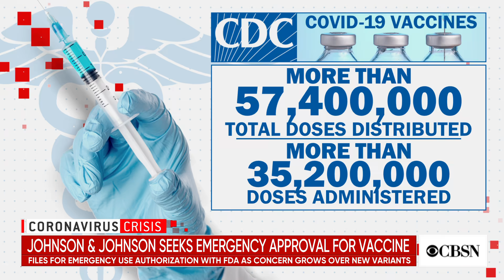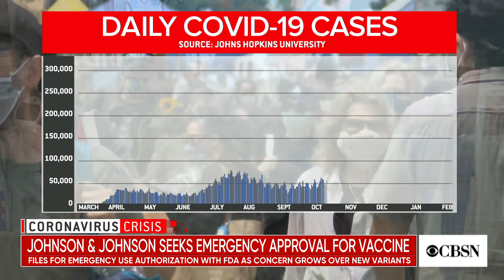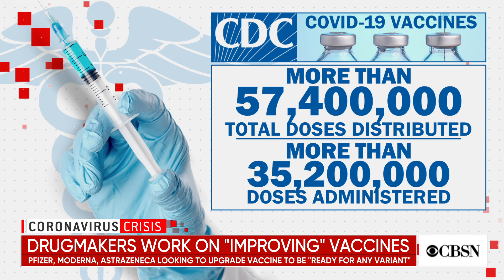Johnson & Johnson applies for emergency use authorization of COVID vaccine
Johnson & Johnson has filed for emergency use authorization from the FDA for its coronavirus vaccine. If approved, this would be the third vaccine in the U.S. as concerns mount over emerging variants. Dr. Amesh Adalja, an infectious disease expert and a senior scholar at Johns Hopkins University's Bloomberg School of Public Health, joins CBSN to discuss how new strains of the virus are impacting our path to recovery.